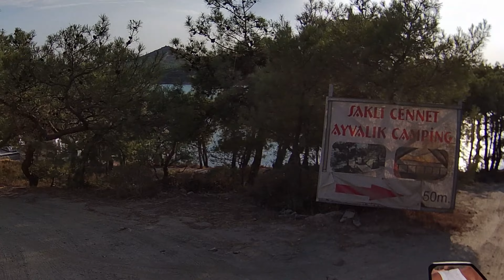AYVALIK'TA GİZLİ GİZLİ YERLER KEŞFETTİK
KANALIMIZ HAKKINDA
Kanalımız seyahat üzerinedir. Karavan, scooter, aşk, seyahat halindeyken evlilik, avrupa turu, tekne vb.içerikler ile eğlence üzerine bir kanaldır.

Our channel is about travel. It is a channel about entertainment with content such as caravan, scooter, love, marriage on the go, european tour, boat etc.
Joined Jun 7, 2023